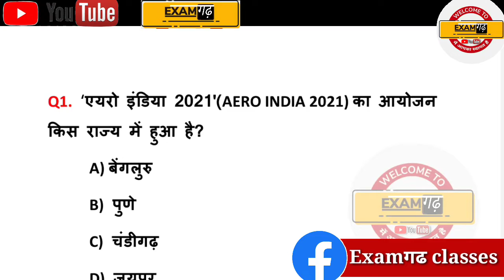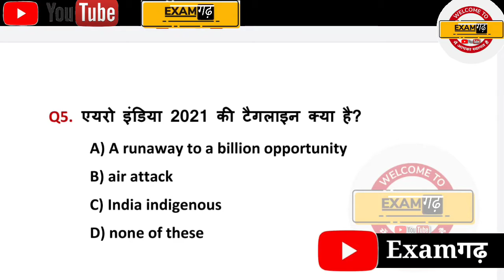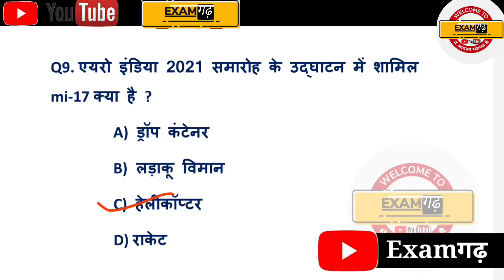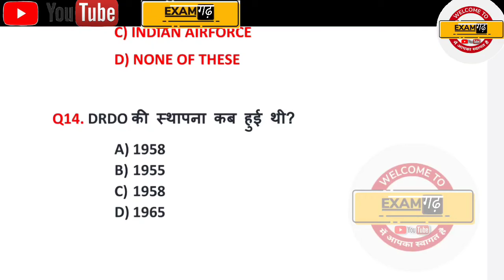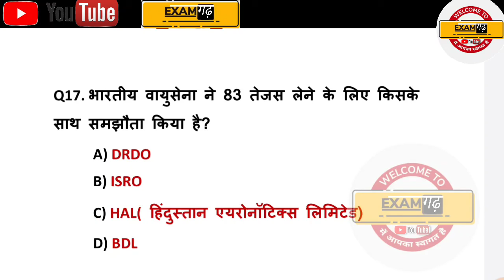Aero India 2021।Aero India current affairs 2021।Rafale।India china Airforce।Pm modi।Gk Trick।Examगढ़